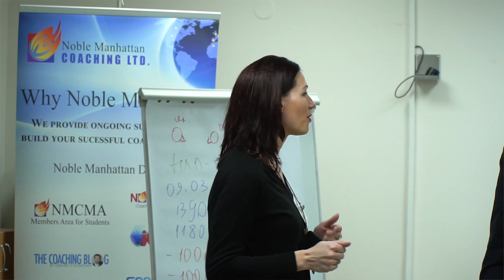Noble Manhattan - Пловдив Коучинг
If you are interested in more details, then please use the links below and our support team will be in contact with you.

Noble Manhattan Coaching group provides many different training courses and after training support. Choose us for your Professional Coach Training needs.